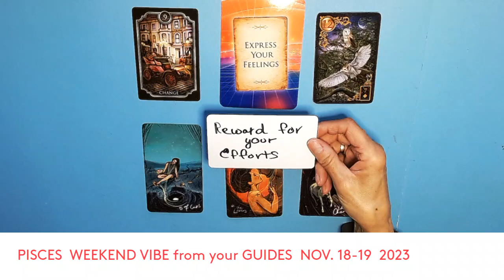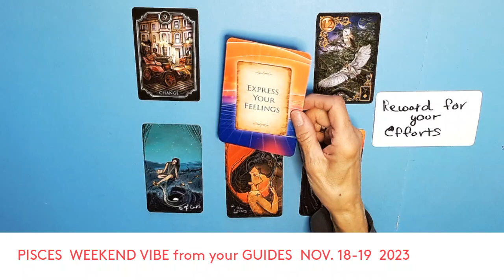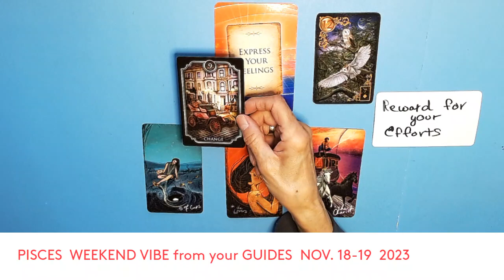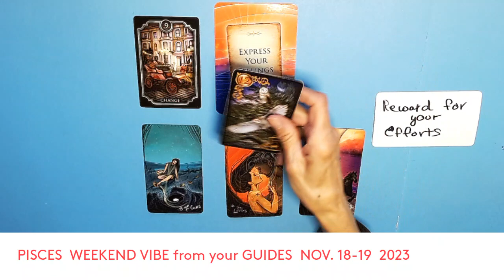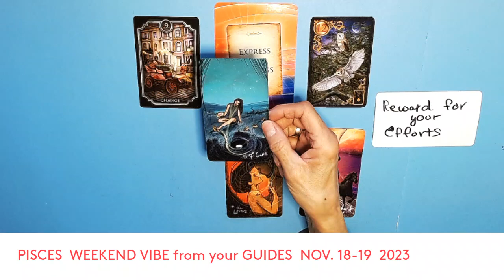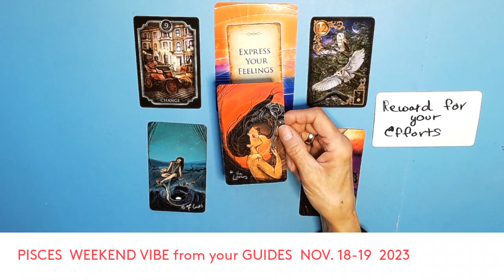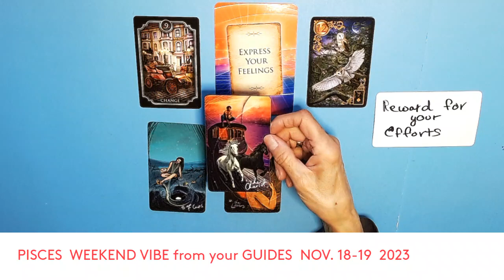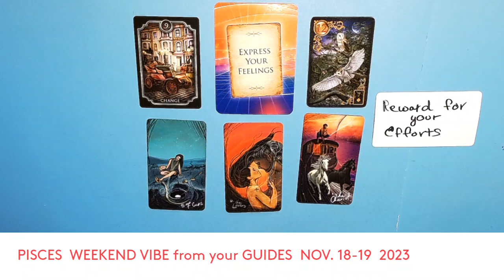PISCES WEEKEND VIBE from your GUIDES NOV 18 -19 /23 * REWARDS FOR YOUR EFFORTS ! MOVING FORWARD !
PISCES WEEKEND VIBE FROM YOUR GUIDES